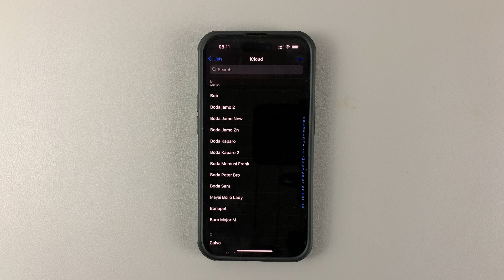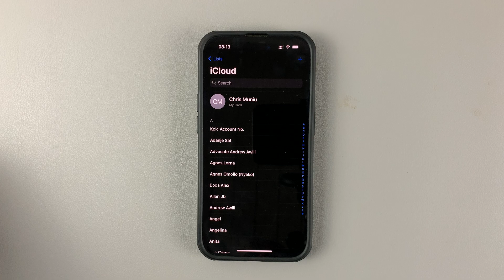How To Create Contact List On iPhone (iOS 16)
If you want a contact list which you can use for all your favorite contacts, or one to group contacts based on any criteria you choose, then this video is for you.

Learn how to easily create one on iOS 16. I've used an iPhone 14 Pro for this video, but whatever version of iPhone you are using, you can do this as long as it is running iOS 16. Update to iOS 16 if you haven't, and the update is actually available to you.

By default, there is a contact list labelled All iCloud, for all contacts that you have and are backed up on your iCloud. You can have as many lists as you want to cater for all different categories of people you want to capture.

Cell Phone Tripod Adapter